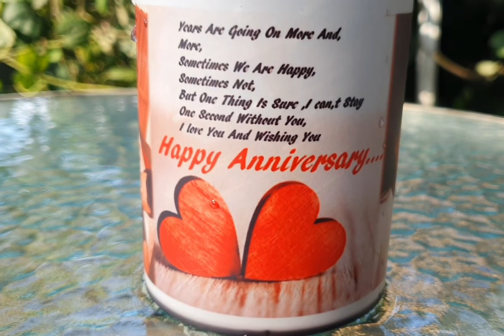Magic Mug Printing -Golden Sky Advertising Kandy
Our mission is to provide quality service to our valued customers
තත්වයෙන් උසස් Graphic Design කටයුතු සදහා හොදම තැන.
ඔබගෙ අවශ්‍යතාවයන්ට ඉක්මන් විසදුමි අපෙන්
visiting card ,mug t-shirt flex,online advertising(ikman.lk)
කටයුතු සුහදශිලිව කරගත හැක.ඔබ වෙසෙන්නෙ දුර පළාතක වුවද අප වෙත අමතන්න